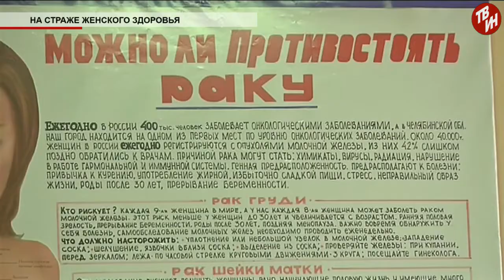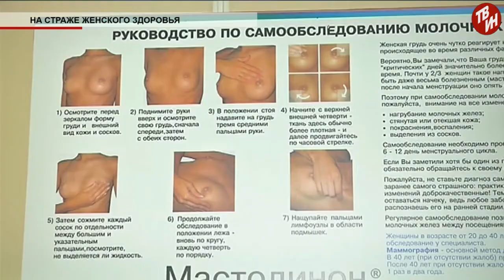Время местное Эфир: 16-10-2018 - На страже женского здоровья